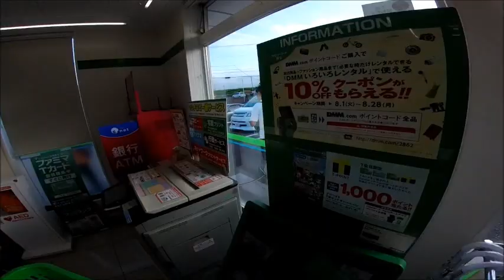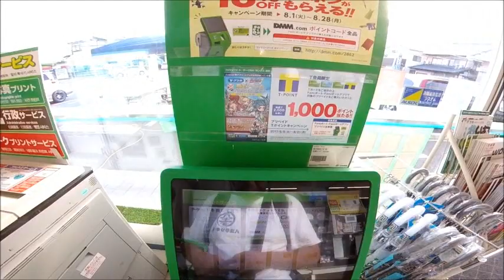花火大会、ファミリーマートで飲み物と焼き鳥を調達する。他、チケット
2017年8月12日（土）に茨城県取手市にある河川敷運動公園にて開催をされた花火大会の会場に向かう動画。
時刻は未だ17時前であり、途中にあるファミリーマート取手東四丁目店さんにて、
買い物をするので立ち寄った。

【Asahi DRY ZERO　～目指したのは、最もビールに近い味～】

【Coca Cola 綾鷹　～人をもてなす心がお茶を美味しくする～】